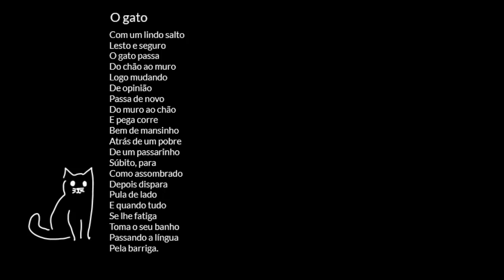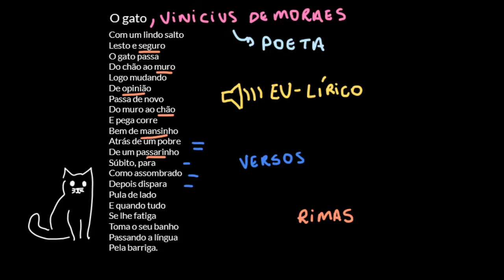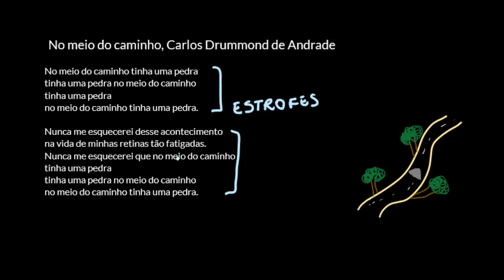Os elementos de um poema (7º ano)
Nesta videoaula, apresentamos informações sobre os elementos presentes em poemas, como versos, rimas, estrofes, eu-lírico etc. Também são lidos dois poemas para que se possa pensar em entonação, sentidos, estilo etc.